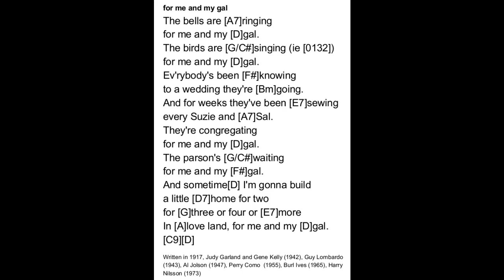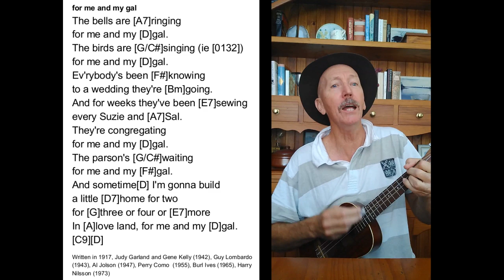for me and my gal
Sing and strum along